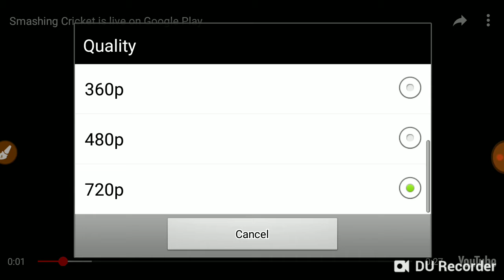A game just like DBC 17 on Android in 28 mb only